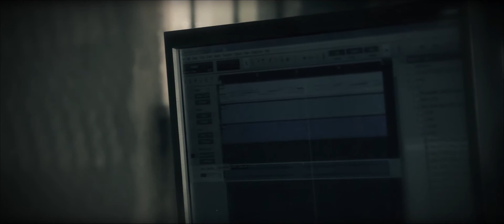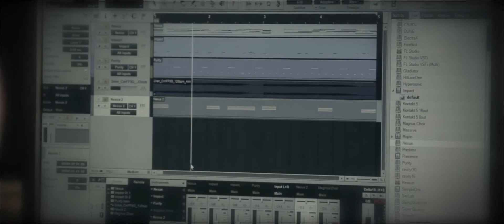Grandmastatek - In the Studio with Rojo Mo Making Barua kwa Msanii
@Grandmastatek in the studio with @Rojomobest Making "Barua ya Msanii". Video shot by Billy Ogada Otieno at Kelele Records Mombasa...